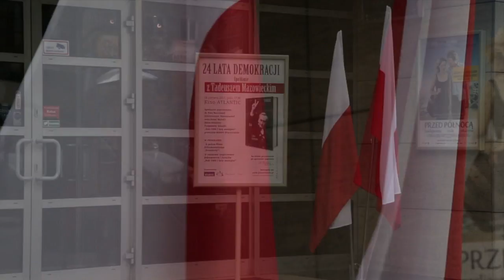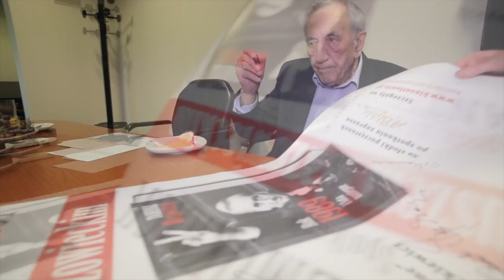24 lata demokracji - spotkanie z Tadeuszem Mazowieckim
This is a short story about 24 years of democracy in Poland.  Former Prime Minister Tadeusz Mazowiecki meets students at the Atlantic Cinema in Warsaw during promotional conference on his book "The 1989 and the following years". This meeting was held in Polish.